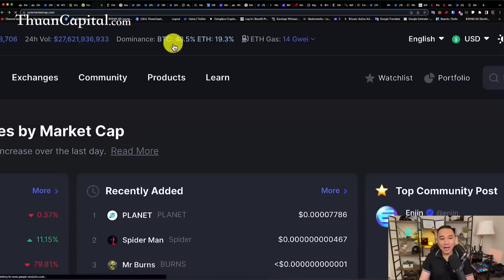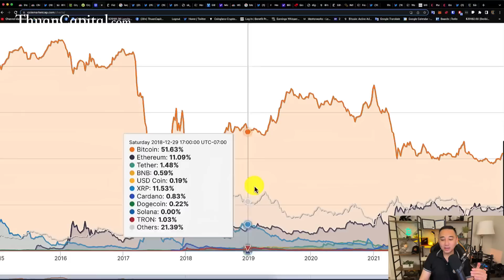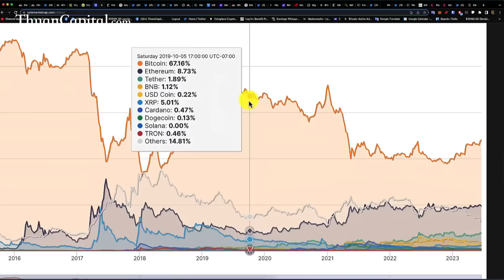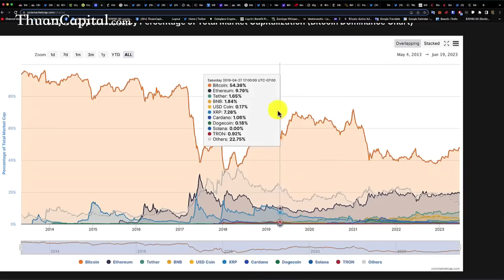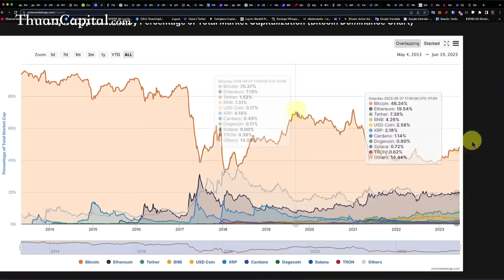Đây Có Phải Dấu Hiệu Thị Trường Tăng Trưởng và Mùa Đông Sắp Qua?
Đây có thể là dấu hiệu đầu tiên cho thấy thị trường đã thanh lọc phần đông những người yếu tay.